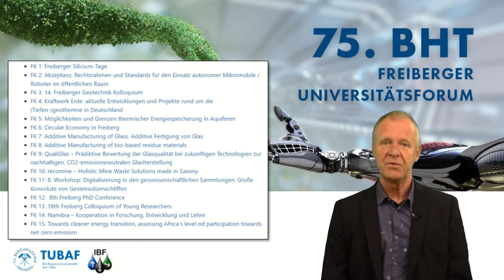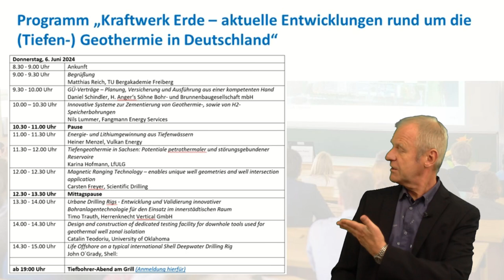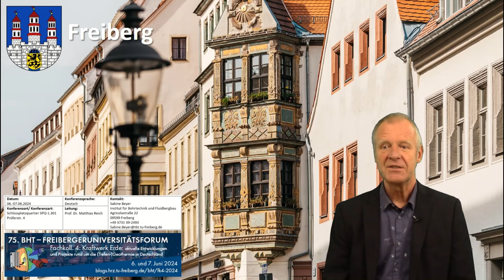Teaser zur Geothermiekonferenz am 6. und 7. Juni 2024